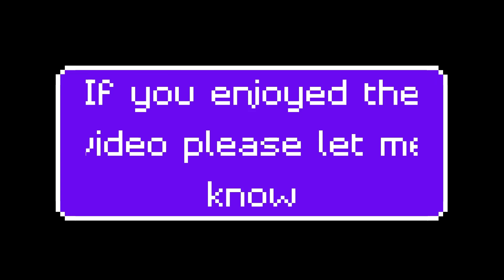Should I continue doing Commentary/No Commentary?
I just wanted to ask if I should continue doing commentary/ no commentary style videos for my Doom series as well as some others.